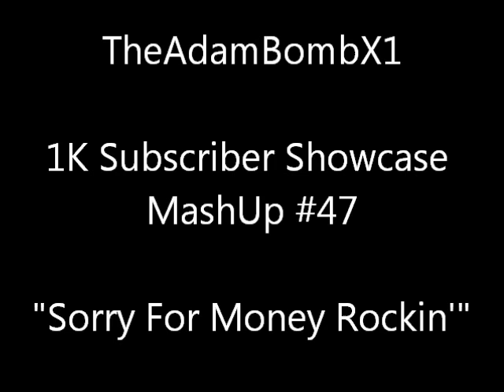#47 - "Sorry For Money Rockin" - 1K Sub Showcase! - TheABX1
MashUp #47 of the Showcase! I hope you've enjoyed the Showcase so far, as well as the grand finale coming up!